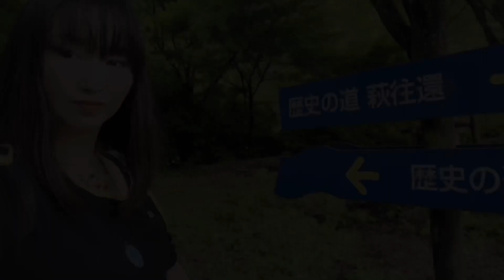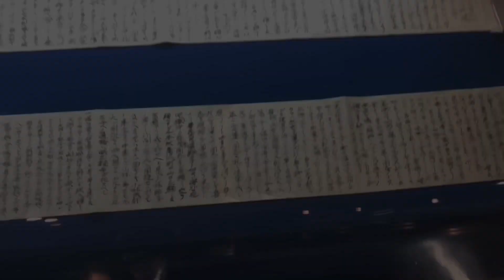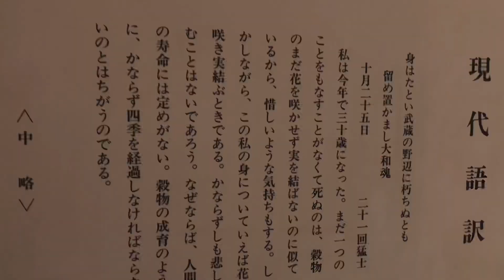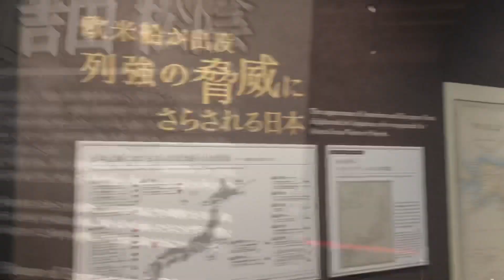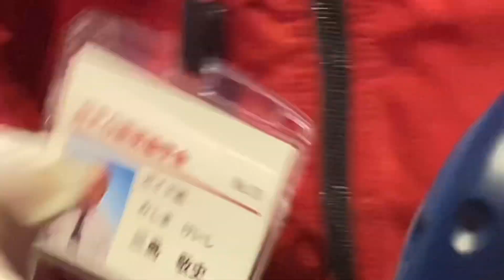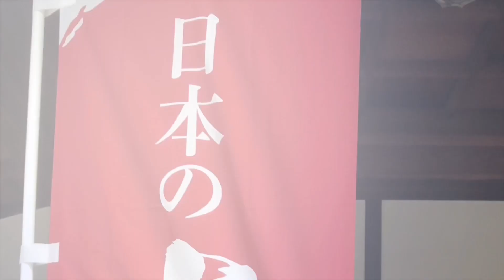【松下村塾】七度も 生まれ返りて 夷をぞ 攘わん心 吾れ忘れめや ～吉田松陰先生からの啓示「志を継承し時局を見極め実践せよ」～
まるで白昼夢かと思うほど、不思議な出来事だった。
それは、緊急事態宣言が敷かれたとほぼ同時に起こった出来事である。
萩藩校「明倫館」閉館間際にスタッフさんに「ぜひ観てください！」と声を掛けられ連れて行かれた館内教室。
私は幕末の松下村塾の塾生になっていた。
間もなく、松陰先生が目の前に姿を現し、「外圧に対して弱腰な幕府のままでは国家は崩壊する。ではどうすればよいのか。天皇を中心とした国家たる原点に回帰する時だ。今ここに集った君達は、まず志を持て！そして、國體に適った国作りの実践の為の勉学に励み、時が至れば国家の未来の為に志を必ず実践せよ！歴史は志の継承により紡がれてきた。そして、未来を紡ぐのは君達の、その志なのだ。次は君が志を果たす番だ！」とのお教えを戴いた。
松陰先生は、29年の短い生涯の中でありながら、湊川の楠公墓所に4度、お参りになられ、『嗚呼忠臣楠氏之墓』の拓本を持ち帰り、松下村塾の床の間に掲げ、門下生に楠公精神を説かれた。
遺書とも言うべき『留魂録』は、「七度も 生まれ返りて 夷をぞ 攘わん心 吾れ忘れめや」との大楠公遺訓たる『七生報國』に準えた辞世で締め括られている。
松陰先生が、どれ程、大楠公を崇敬されていたかは推して知るべし、自らが大楠公たらんとその死生観を実践され、門下生らに自らの死生によって手本を示し、使命を与え、未来を託したのだ。
「身はたとい武蔵の野辺に朽ちぬとも
        留め置かまし大和魂」
私は、松陰先生が残された霊魂の叫び、則ち大和魂をまさに聴かせて頂いた。
武漢禍に始まる中共の様々な権謀術数に翻弄され続けるまま流されている日本の現状とは、国家存亡の秋である。
これは、幕末の日本と同じである。
しかと舵取りの采配ができるリーダーシップを有したトップが必要であり、その基本として、皇国の中興が悲願となる。
「至誠にして動かざる者は、未だ之有あらざるなり」という『孟子』の一節を特に尊重されていた。
～この上なき誠の心を尽くしても、感動しなかったという人は未だ会った試しがない。誠を尽くせば、人は必ず心動かされるのだ～
また、「つねに神道をあがめ、天皇を尊び、大道を天下に明白にし、異端邪説を排せん」「神國のこと猶ほ為すべきものあるを悟り、初めて生を幸とするの念勃々たり」と、尊皇攘夷の熱い思いと共に、松陰先生が、日本を神國と著しておられる事も、心ある皆様には心して頂きたい。
私は日頃より、「神國日本」たる言葉をよく用いるが、これは松陰先生もよく用いられる表現であり、右翼である事を証明するものでは全く有り得ない。
そして、言葉ばかりで実践を伴わぬ者は、小人として信頼は薄いものとなる。
また、志無い実践とは、破滅の法だ。
志と実践とは、表裏一体、陰陽結合たる不文律の哲理である事も肝に銘じておかねばならぬ。
いつまでも中共という外圧に屈してばかりではならぬ。
今こそ、それらを討ち攘う好機到来である。
その手始めとして、まずは憲法改正に持ち込み、コロナで躍起となり夢中となっている中共の裏をかき、好機到来、今こそ、何としても憲法改正を通す事ができる絶妙なタイミングである。
国家の為に立たねばならぬ。
私を導いてくださったスタッフさんは、まるで、何らかの使命に憑かれたかとように、そして、その使命を無事果たせた事に安堵されているかのように、私に吉田松陰先生のお言葉をお聴かせされたご自身の行動に対して「良かった！ホントに良かった！」としみじみと独り言を繰り返し仰っておられた。
この一連の不思議な出来事を松陰先生の啓示と言わずして何と言えよう。
神國大日本中興。
その実践の為に、人事を尽くし天命を待つ！

It was a mysterious event that made me think it was a daydream.
 It happened almost at the same time that the state of emergency was laid down.
 Just before the closing of the Hagi Clan School "Meirinkan", the staff said "Please take a look!"
 I was a student at Shokasonjuku Academy at the end of the Edo period.
 Soon, Professor Matsuin appeared in front of him and said, "The nation will collapse if the shogunate is weak against external pressure. What should I do? It is time to return to the origin of the nation centered on the emperor.  First of all, you who gathered in Japan should have aspirations! Then, study hard for the practice of making a country suitable for the national polity, and when the time comes, be sure to practice the aspirations for the future of the nation! History inherits the aspirations  And it is your ambition to spin the future. Next is your turn to fulfill your ambition! "
 "I don't want to decay in Musashi's Nobe
         Detained Yamato soul "
 I just listened to the cry of the soul left by Dr. Matsuin, that is, the Yamato soul.
 The current situation in Japan, which continues to be at the mercy of the various numbers of tactics of the Chinese Communist Party starting from Wuhan, is the fall of the nation's existence.
 This is the same as Japan at the end of the Edo period.
 It is necessary to have a top executive who has the leadership to steer and steer, and as a basis, the imperial promotion is a long-cherished wish.
 The passage of "Mencius" that "those who do not move in good faith still have to be there" was especially respected.
 -I haven't met anyone who wasn't impressed even with the best of sincerity.  If you do your best, people will surely be moved ~
 In addition, "Always worship Shinto, respect the emperor, clarify the path to the world, and eliminate the heretical theory."  I would like all of you who have a heart to remember that Professor Matsuin wrote Japan as a shinkoku, along with the passion of the emperor.
 I often use the word "Shinkoku Japan", but this is an expression often used by Professor Matsuin, and it cannot prove that he is a right wing.
 And those who only use words and do not practice are less trusted as dwarfs.
 Also, unwilling practice is the law of ruin.
 It must be kept in mind that ambition and practice are two sides of the same coin, the principle of unwritten law that combines yin and yang.
 We must not just succumb to the external pressure of the Chinese Communist Party forever.
 Now is the time to defeat them.
 As a starting point, I brought it to the constitutional amendment, outwited the Chinese Communist Party who was enthusiastic about Corona, and the opportunity came, and now is the perfect time to pass the constitutional amendment.
 We must stand for the nation.
 The staff who guided me listened to me as if I was possessed by some kind of mission and as if I was relieved that I was able to fulfill that mission safely.  He repeatedly said to himself, "It was good! It was really good!" To his own actions.
 What can we say about this series of mysterious events without calling it a revelation by Professor Matsuin?
 Kobe Kokusai University Japan Chuko.
 For that practice, we will do our best to wait for our destiny!